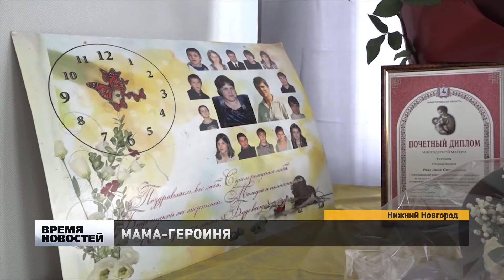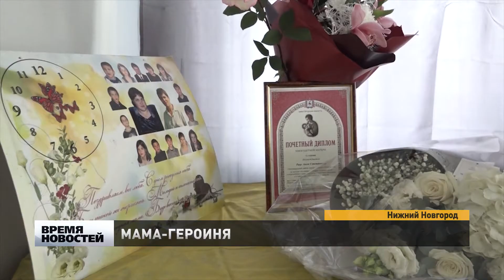Мать 14 детей поздравили с праздником в Дзержинске